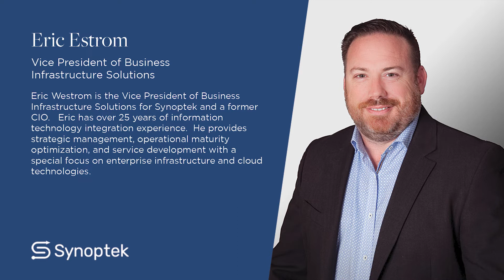Talking Cloud Services & Migration with Eric Westrom, VP of Business Infrastructure for Synoptek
In this episode of Craig Brechner’s Tech Corner, Craig Brechner, Technology Practice Partner at Odgers Berndtson, interviews Eric Westrom, Vice President of Business Infrastructure Solutions for Synoptek. Cloud services are totally integrated with our lives now. In fact, 87% of companies are in the cloud in one form or another. Craig and Eric have an interesting conversation covering the benefits and risks of migrating to the Cloud, choosing a Cloud partner, and how to attract and find talent in our new hybrid and dispersed work environment.

Reach out to Craig or learn more about Odger Berndtson’s Technology Practice Area